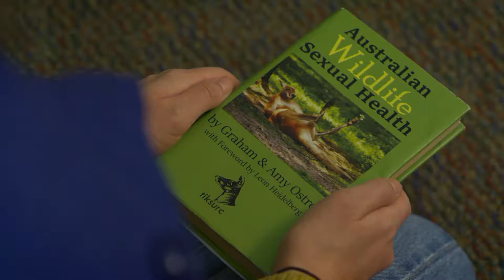SAMIR ODEDRA SHOWREEL 2018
Samir Odedra Actors Showreel

Short Films:
Stepping Out
Restricted Parking
Gary